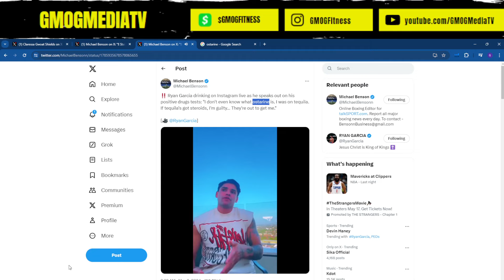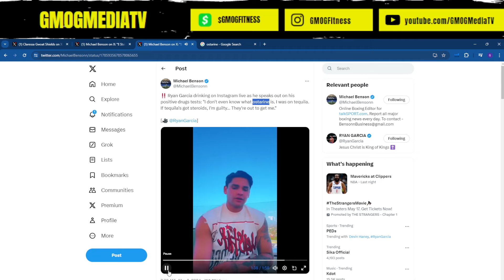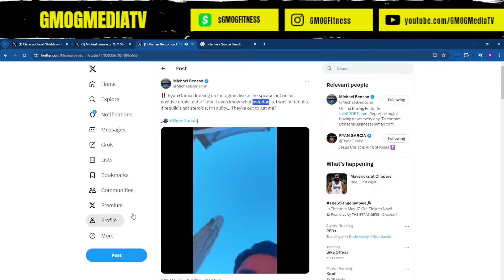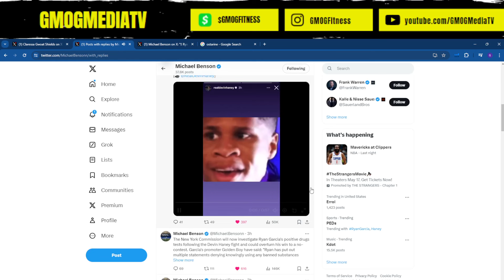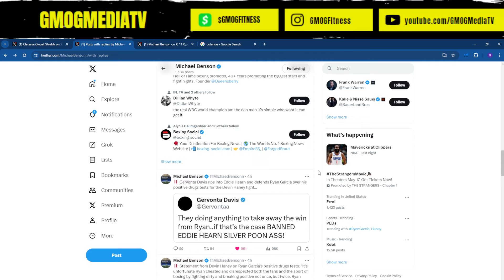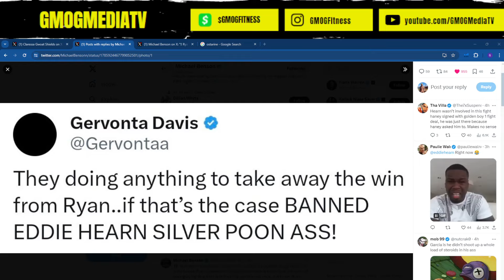Ryan Garcia Plays Crazy When Convenient! | Tests Positive for PED's!!!